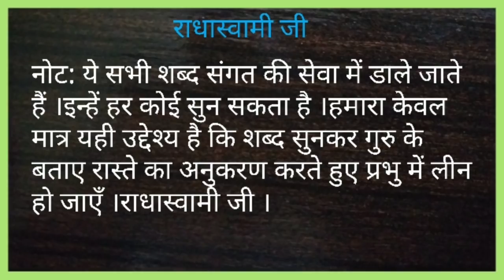DIL NU CHHOO LAINDI VANI || New Satguru shabad || Shabad Guru ji ka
VOICE:SANJKEEV KLAUSHAL
LYRICS:BITTU BATRANIYA

जय सतगुरु महाराज जी ।
हमारे चैनल पर जो भी शब्द व भजन रिलीज़ किए जाते हैं ।वे किसी एक धर्म व जाति से संबंधित नहीं हैं ।इन शब्दों को कोई भी सुन सकता है ।
ये शब्द केवल मात्र संगत को प्रभु से जोङने के ध्येय से चैनल पर डाले जाते हैं ।इनका एकमात्र उद्देश्य ज्ञान का प्रसार करना मात्र है